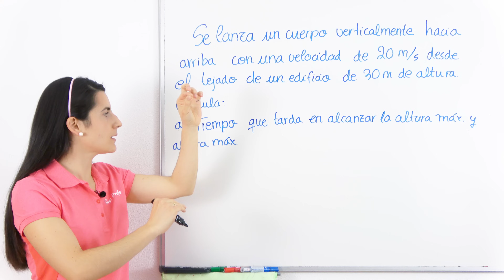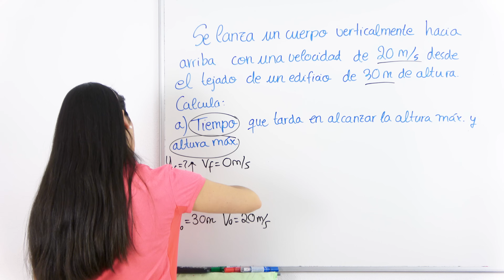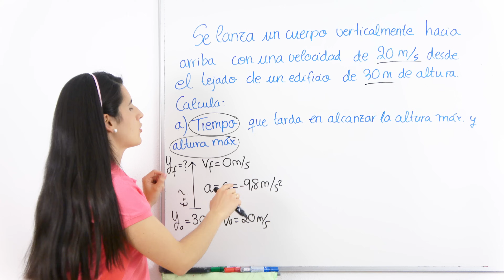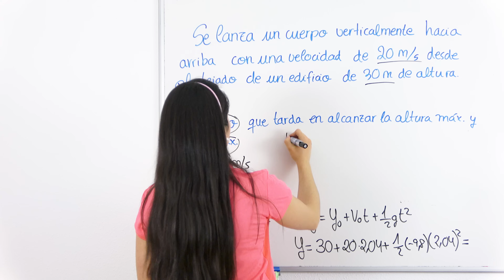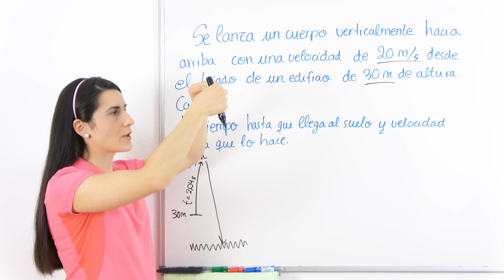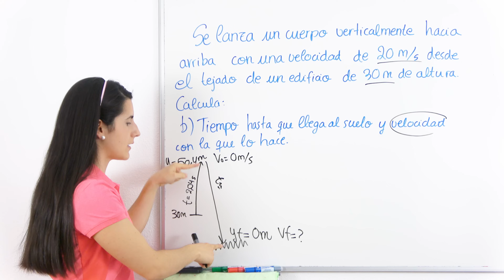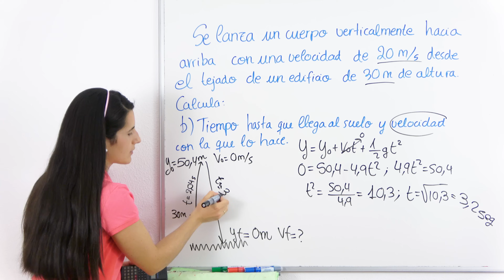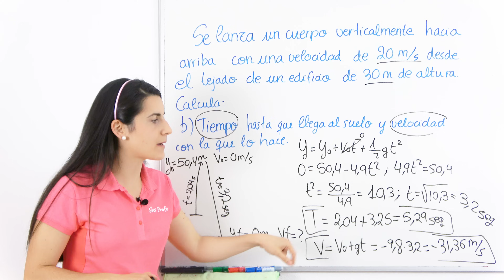Problema con Lanzamiento Vertical hacia Arriba y Caída Libre 🚀🪂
Aprende a resolver problemas con movimientos compuestos de Lanzamiento Vertical hacia Arriba y Caída Libre.

⏰ TIEMPOS:
00:00 Introducción
00:19 Tiempo en alcanzar altura máx.
06:44 Altura máx.
09:00 Tiempo hasta llegar al suelo
15:26 Velocidad final